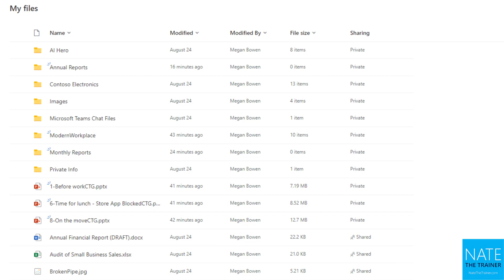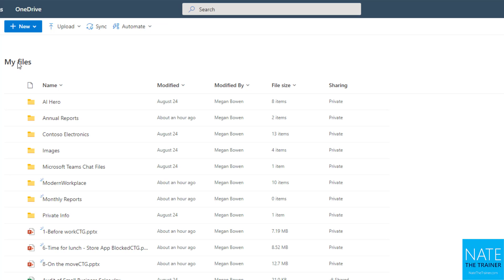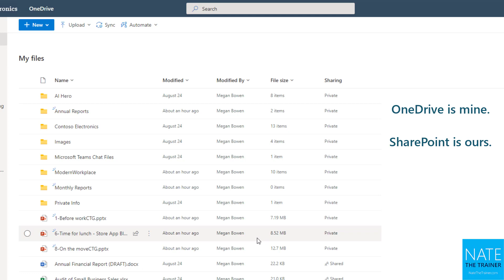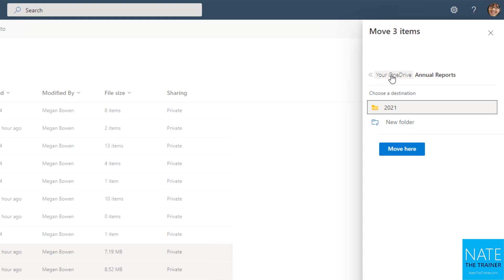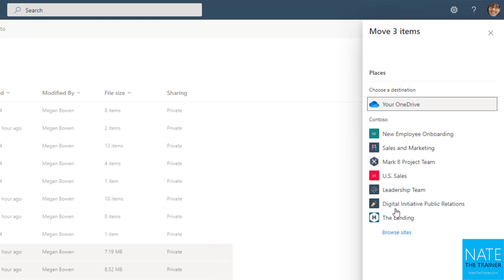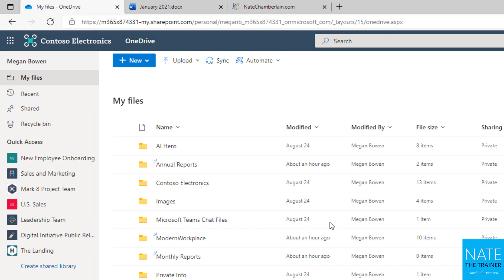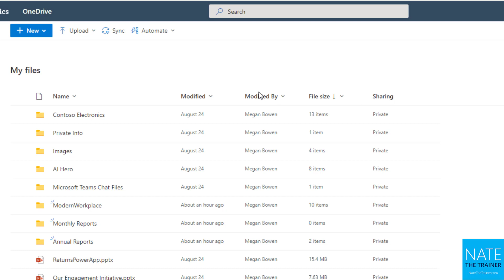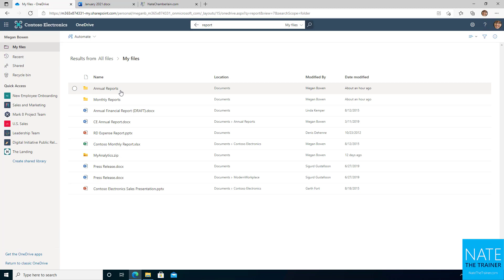Organize, copy, and move files in OneDrive for Business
Learn how to manage your OneDrive files through organization, copying and moving, and more in this lesson.

This video is part of my FREE 30+ lesson training course on Collaboration in Microsoft 365.